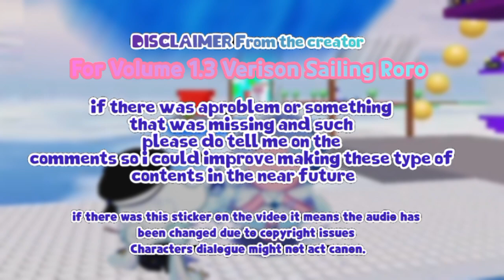Messing Dies Cream Unicorn Cookie I Wanna Test The Game (BOFD VOL 1.3 VSR) Fall Cream Unicorn Cookie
CreamUnicornCookie Friends Channel @VerisonSailingRoro